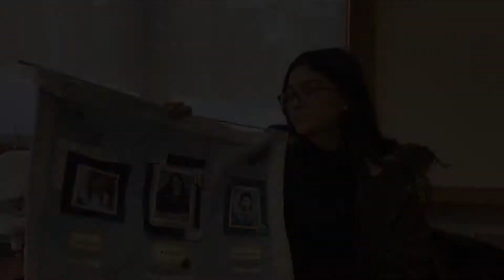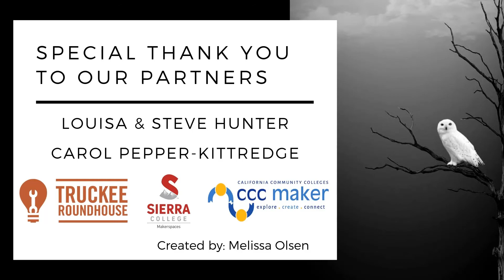PSYC108- Death and Dying, Memorial Textile Project Dr. Kim Bateman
As a component of the Death and Dying class at the Tahoe-Truckee Campus of Sierra College, students were tasked with creating a memorial art project out of textiles. This video profiles their work.